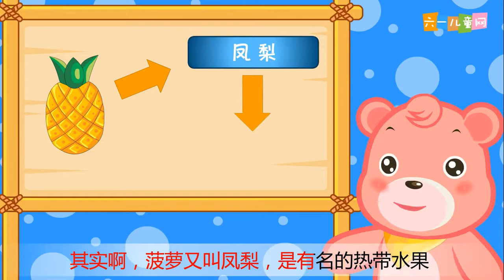嘟拉十万个为什么 为什么吃菠萝要蘸盐水？ 六一儿童网